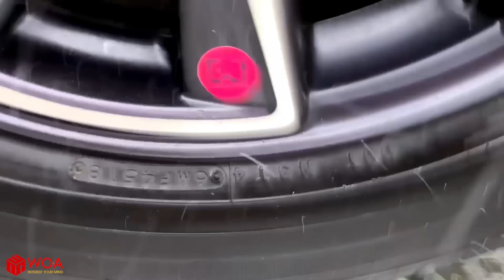Land Rover and Mercedes Stuck in MUD in OFF Road Adventure | Doodles Life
Welcome to Doodles Life - a real life funny - where anything can happen, ever wonder why you suddenly fail down, the little Doddles is doing it to you. Watching funny doodles video interacting with the human is relaxing.
Doodles Life is a relaxing channel with our desire to make you happy everyday. We provide a funny diffrerent view of life from our beloved Doodles which will make every normal things become more interesting. Doodles Life love to make you - our viewers laugh more and more to reduce the stress.

Are you bored? If yes, or even, no. That does not matter, this channel is for everyone, no more boring life, watching our noodles compilation videos and make your day a whole lot better!